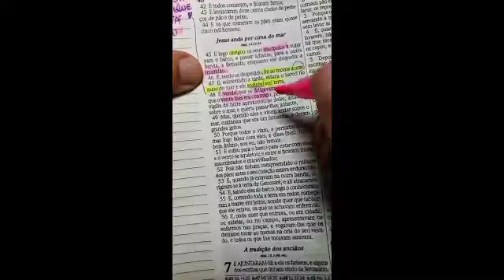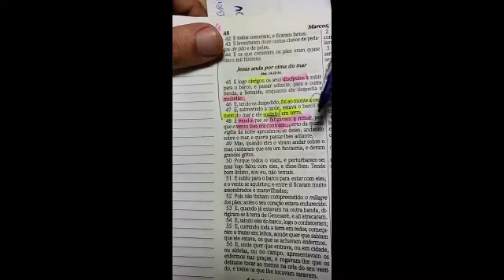VENTOS CONTRÁRIOS | PR.RODRIGO SANTANNA